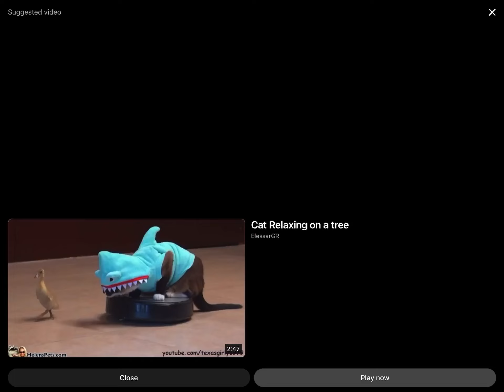Dramatic Cat Mosxato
This is a cat who lives outside my home.